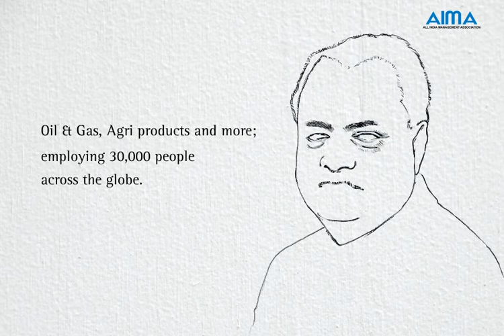Mr. Shyam S Bhartia, Entrepreneur of the Year at AIMA Managing India Awards 2013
The AIMA Managing India Awards recognizes the contributions of those who have set benchmarks of excellence in their respective spheres and have helped built Brand India. AIMA Managing India Awards aims to recognize the achievers who have made a fundamental difference, creating an edge above peers for others to emulate.